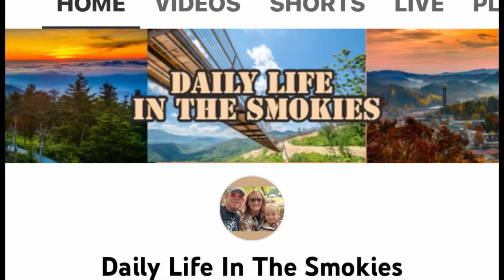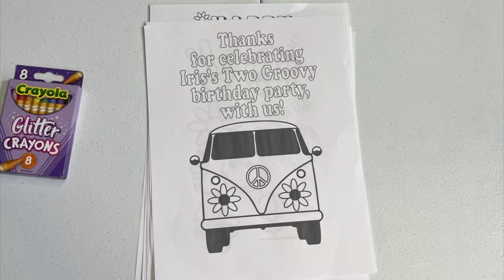July 30, 2023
Road Trip To Indiana for Iris’s Birthday Party